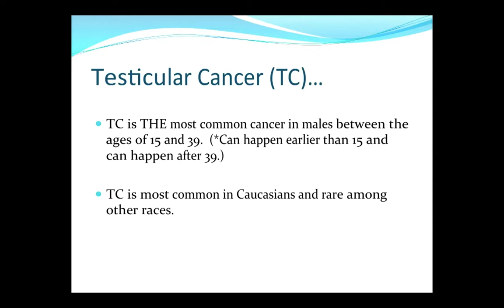Testicular Cancer Awareness pt.1